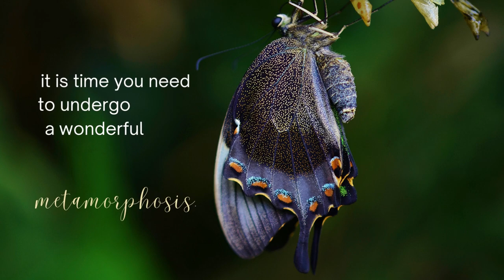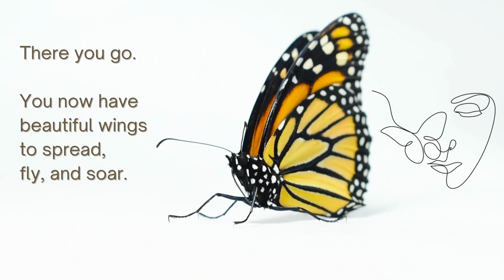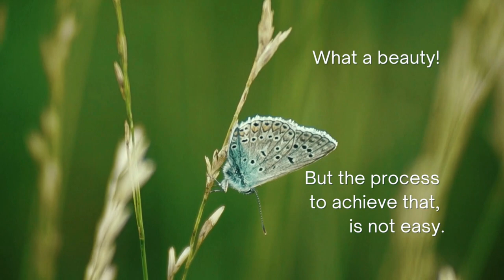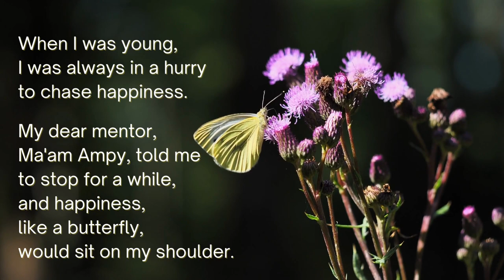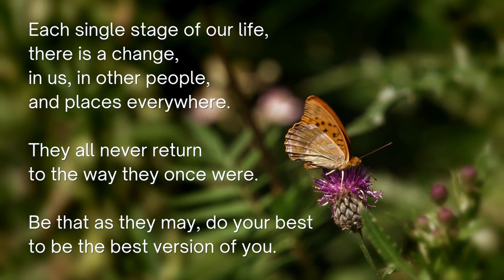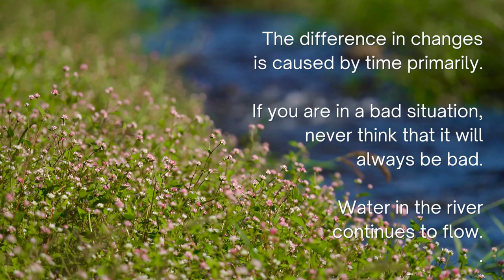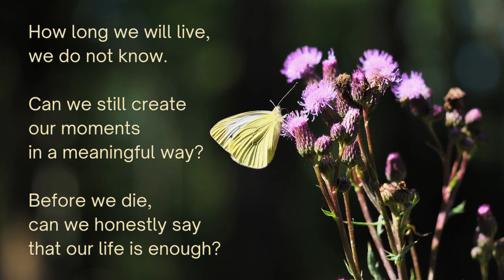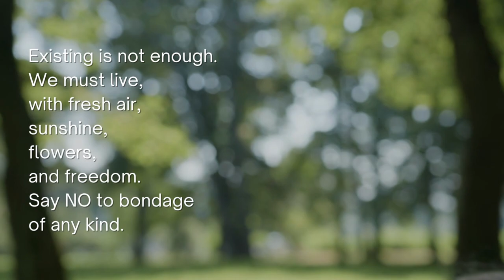M Talks :: VLog #1 :: My 2023 Word: "Butterfly"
"Butterfly" is my word for the year 2023. Its life inspires me to find sense living in today's very challenging world.

Life is a process. Growth is a process. Life is growth. There are changes along the way. In that process, pain is normally a part which we must embrace. Metamorphosis is a wonderful experience.

If problems are overwhelming and you want to give up, take a deep breath.  Never lose hope. Think of butterflies and that difficult transformation they went through. Seek that path that will give you freedom, light, joy and peace.

We must create meaningful moments with whatever we have, so that before we finally go to our final destination, we can say that our life is enough.

Affirmation Statement:  I will be free from all kinds of bondages. 🦋

Video credits: Canva